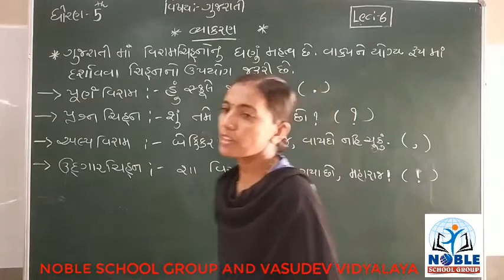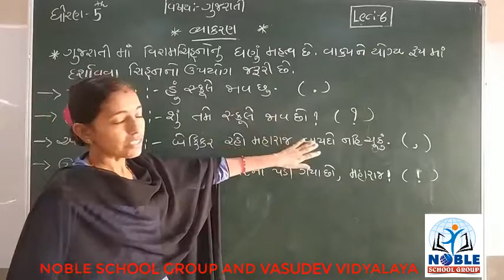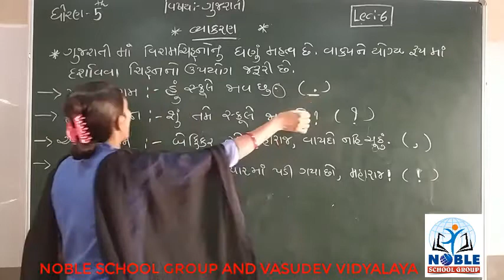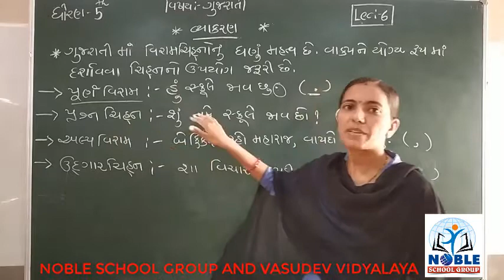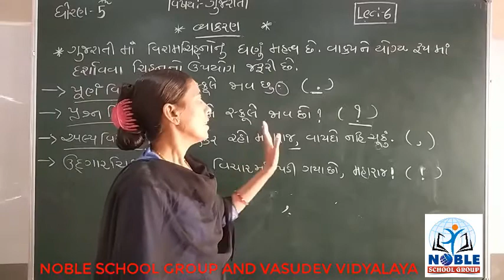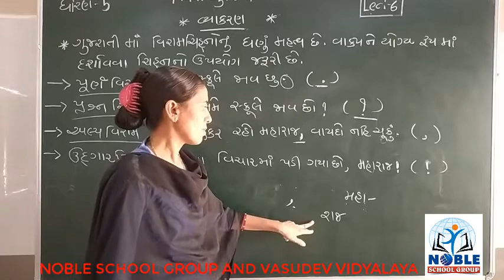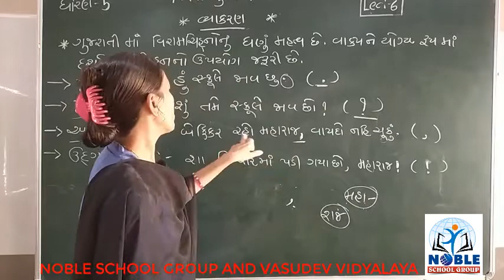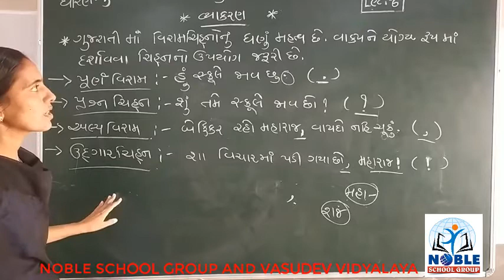STD-5 (GUJARATI) (LECTURE-6)